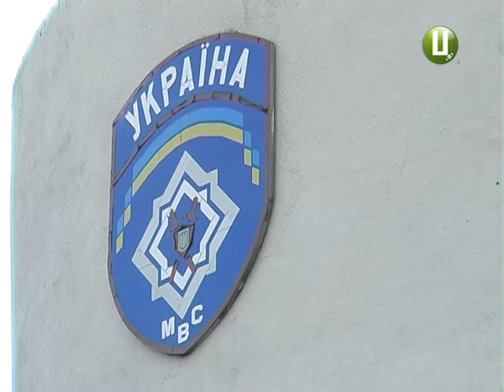Від 3-х до 7-ми років «світить» підозрюваному у насильстві 16 річному учню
Заманив  дорогим  смартфоном у кущі , де й познущався. Таку версію нині розглядають поліцейські у справі щодо зґвалтування 14-літнього школяра. Подія сталася у середмісті Красилова.